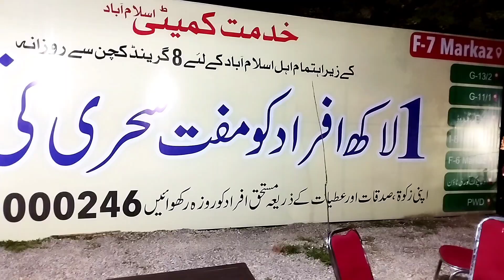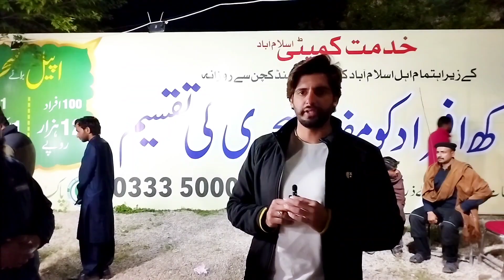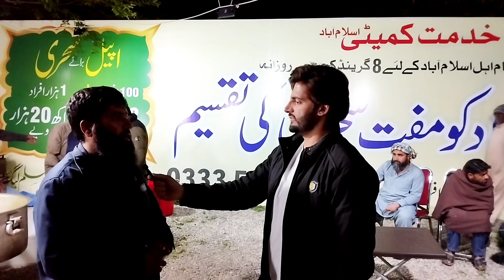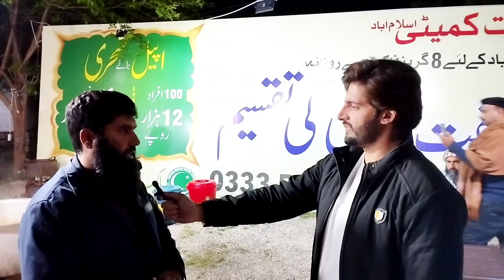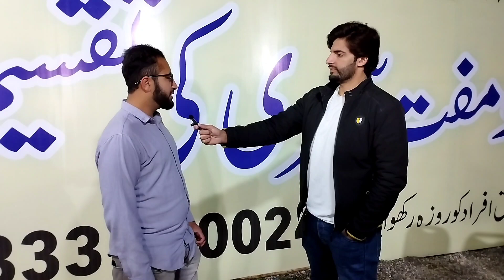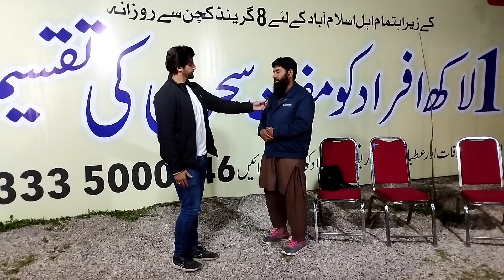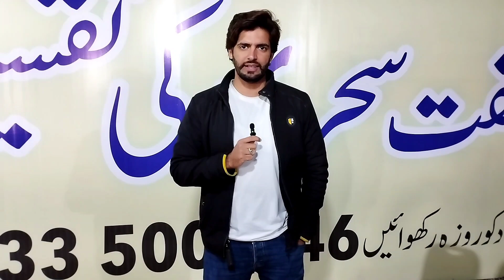رمضان المبارک کی آمد| شہر اقتدار میں سحری دسترخوان کا اہتمام| ضرورت مندوں کا خیال|عوام کو بڑا رلیف